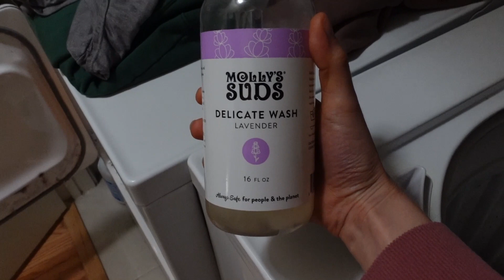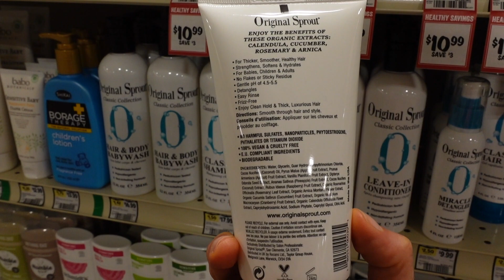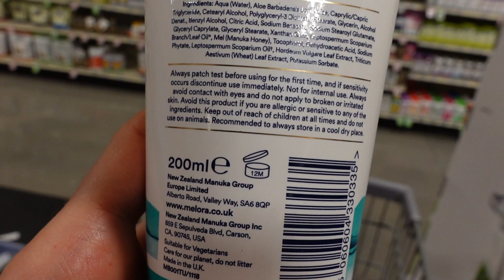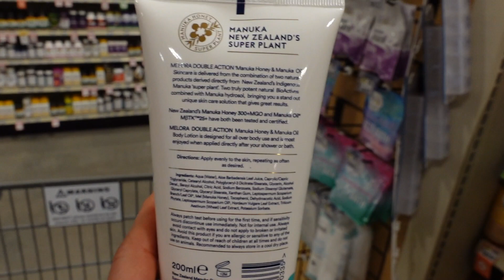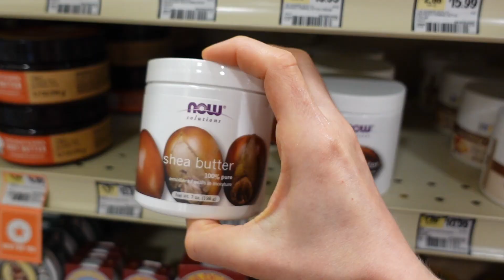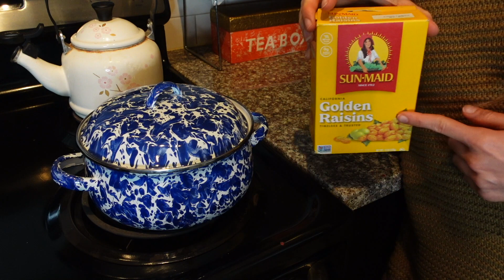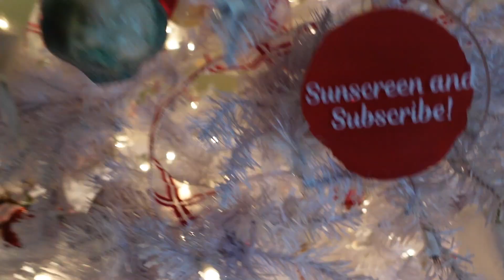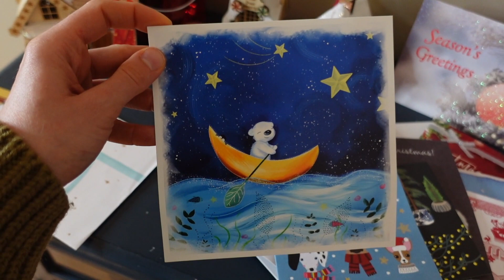Vlog: SPROUTS SKIN CARE 🛍 NEW SWEATER 👚 MAKING CRANBERRY SAUCE 🍽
In this vlog I shop the skin care section at Sprouts, try on a new sweater from Amazon, and make cranberry sauce.
Red shirt
Cetaphil gentle clear cleanser
Cetaphil healing ointment
Watermelon colored short sleeve shirt
Lisa Frank print shorts